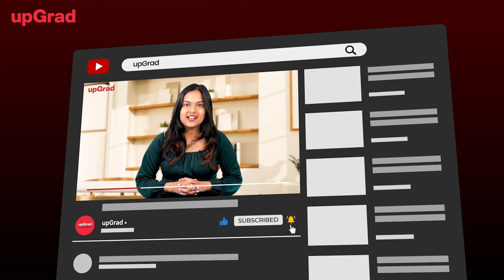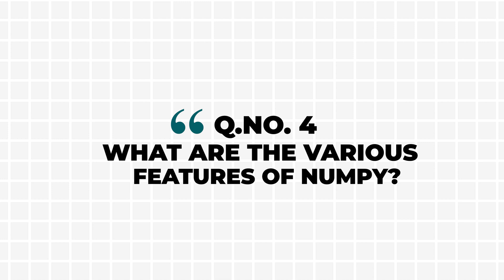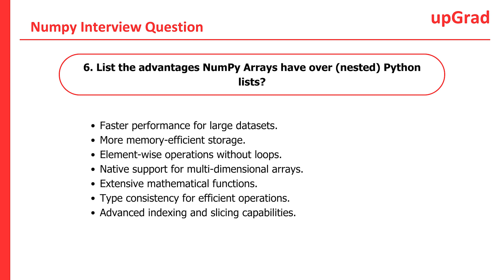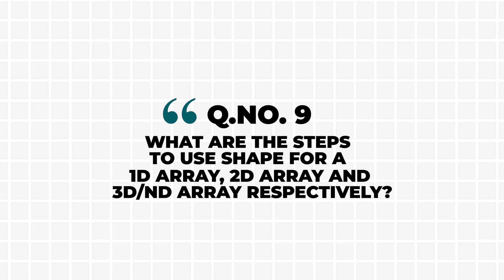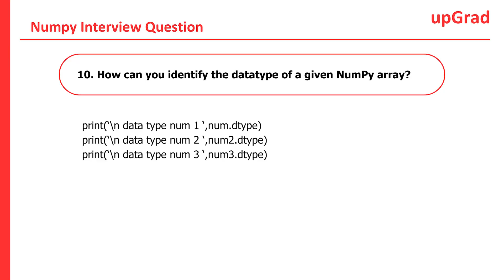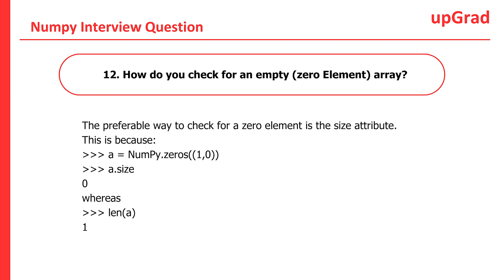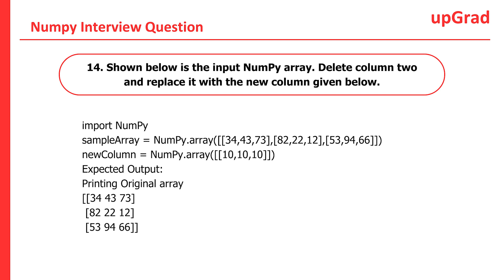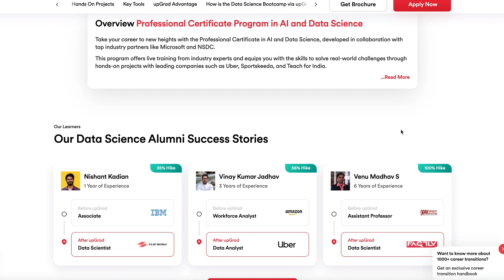NumPy Interview Questions & Answers 2025 | Numpy Interview Questions for Freshers & Experienced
NumPy (Numerical Python) is a library for working with arrays & mathematical operations in Python. Here are some importance of NumPy and common interview questions:

*Importance of NumPy Interview Questions*
1. Assesses Problem-Solving Skills
NumPy questions evaluate a candidate's ability to solve numerical problems, think critically, & apply mathematical concepts to real-world scenarios.

2. Evaluates Programming Skills
NumPy is a Python library, so questions about it also assess a candidate's Python programming skills, including syntax, data structures, and control structures.

3. Relevance to Data Science and Scientific Computing
NumPy is a fundamental library in data science and scientific computing. Questions about NumPy demonstrate a candidate's ability to work with numerical data, perform statistical analysis, and visualize results.

4. Indicates Familiarity with Scientific Computing
NumPy is widely used in scientific computing, so questions about it indicate a candidate's familiarity with this field and their ability to work with large datasets, perform simulations, and analyze results.

5. Assesses Ability to Optimize Code
NumPy questions often involve optimizing code for performance, which is critical in scientific computing and data science. Candidates who can optimize NumPy code demonstrate their ability to write efficient, scalable code.

6. Evaluates Understanding of Mathematical Concepts
NumPy questions require a strong understanding of mathematical concepts, such as linear algebra, calculus, and statistics. Candidates who can answer NumPy questions demonstrate their grasp of these concepts and their ability to apply them to real-world problems.

7. Indicates Ability to Work with Multi-Dimensional Data
NumPy is designed to work with multi-dimensional arrays, so questions about it assess a candidate's ability to work with complex data structures and perform operations on them.

8. Relevance to Machine Learning and Deep Learning
NumPy is used extensively in machine learning and deep learning, so questions about it demonstrate a candidate's ability to work with these technologies and build predictive models.

9. Assesses Ability to Debug Code
NumPy questions often involve debugging code, which is an essential skill in software development. Candidates who can debug NumPy code demonstrate their ability to identify and fix errors.

10. Evaluates Ability to Communicate Technical Ideas
Finally, NumPy questions assess a candidate's ability to communicate technical ideas clearly and effectively. Candidates who can explain complex NumPy concepts demonstrate their ability to communicate with technical and non-technical stakeholders.

*NumPy Interview Questions:*
00:52 - 1. What is NumPy?
01:39 - 2. What are the uses of NumPy?
02:25 - 3. Why is NumPy Preferred to other programming tools such as IDL, MATLAB, Octave or Yorick?
03:04 - 4. what are the various features of NumPy?
04:14 - 5. How can you install NumPy on windows?
04:53 - 6. List the advantages NumPy Arrays have over (nested) Python lists?
05:58 - 7. List the steps to create a 1D array and 2D array
06:47 - 8. How do you create a 3D array?
07:28 - 9. What are the steps to use shape for a 1D array, 2D array and 3D/ND array respectively?
08:46 - 10. How can you identify the datatype of a given NumPy array?
10:14 - 11. What is the procedure to count the number of times a given  value appears in an array of integers?
10:35 - 12. How do you check for an empty (zero Element) array?
11:47 - 13. What is the procedure to find the indices of an array in NumPy where some condition is true?
12:44 - 14. Shown below is the input NumPy array. Delete column two and replace it with the new column given below.
14:57 - 15. Create a two 2-D array. Plot it using matplotlib